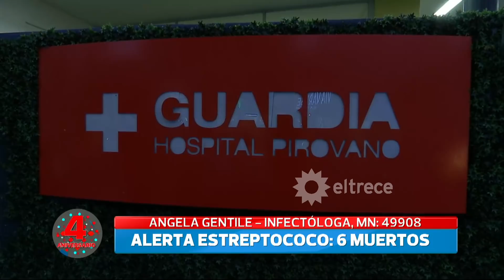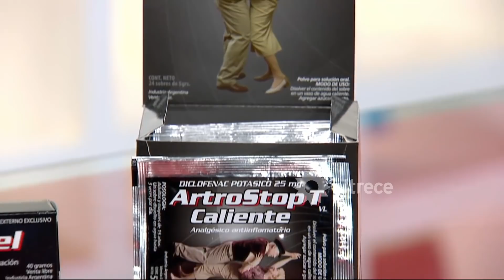Nosotros a la mañana - Programa 13/09/18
Programa emitido el 13 de septiembre de 218 en eltrece.
NOTAS:
Ya son 6 los muertos por la bacteria.
Yanina Latorre contra Laurita Fernández.
Polino habló del Romance de Laurita.
El Padre de Luana habló con Nosotros a la mañana.
Comunicación telefónica:
Martín, el papá de Luana, victima de la bacteria.
Walter Villalba, Ministro de salud de Misiones.